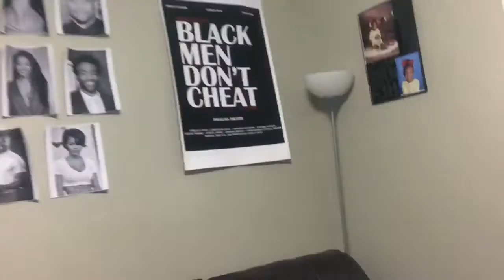I DON’T LIKE YOU PRANK ON MY CAST MEMBERS | HILARIOUS 🤣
👇🏽GET YOUR TICKETS NOW 👇🏽 (Also I have them on hand)